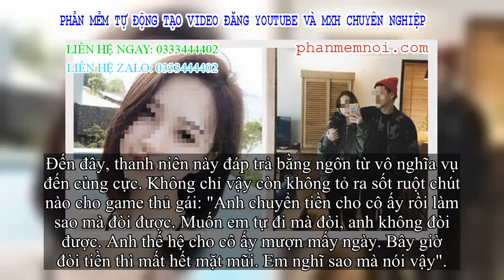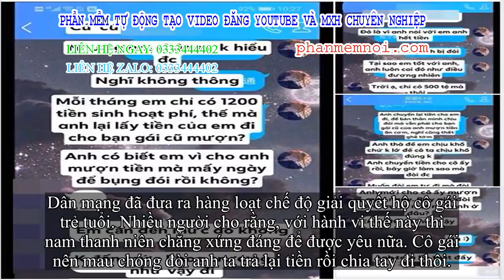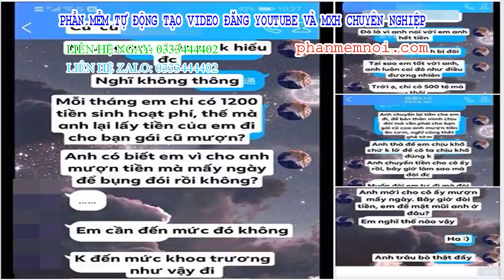✅ Mỗi tháng trích nửa số tiền ăn để chu cấp cho game thủ trai nhưng anh ta lại tiêu vào việc không t